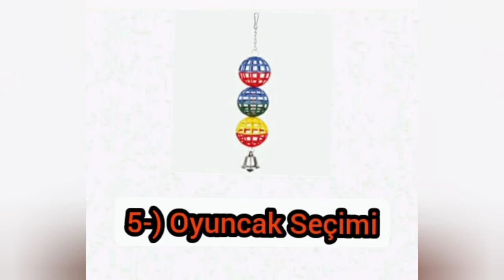MUHABBET KUŞU KAFESİ NASIL OLMALI ? / MUHABBET KUŞU İÇİN PETSHOPTAN ALMANIZ GEREKEN MALZEMELER ?